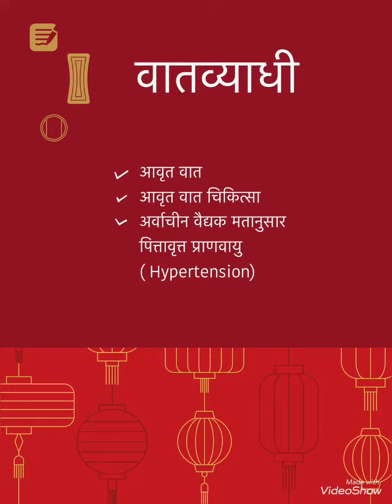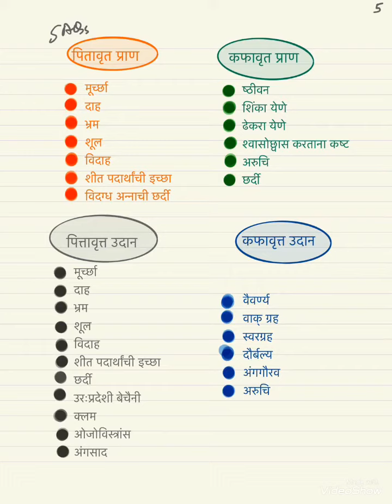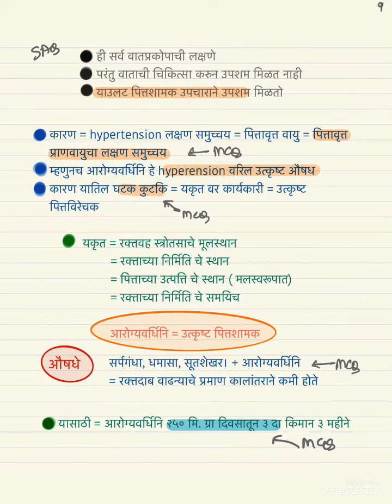आवृत वात/आवृत वायू/पित्तावृत्त प्राणवायू /Hypertension according to Ayurveda/BAMS notes/वातव्याधी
Hey everyone. This is the last video in the Kayachikitsa Marathi Notes- वातव्याधी Series. This video is about a very important part in Ayurveda treatment- आवृत वात/आवृत वायू
If you want to DOWNLOAD and PRINT these notes, then they are available for FREE on our website. Do check it out.
I will see you soon with yet another interesting video.
Until then, bbye and take care.
Dr Apoorva
BAMS Notes Simplified

Music Courtesy - Videoshow Downloadable Music Media